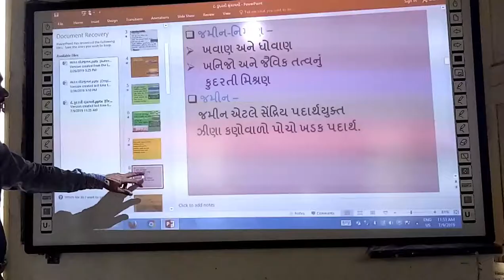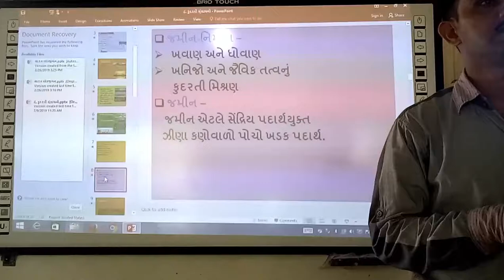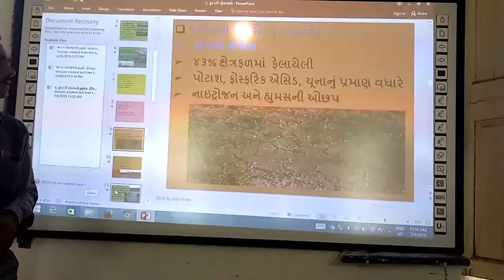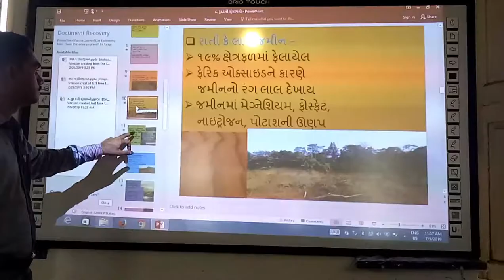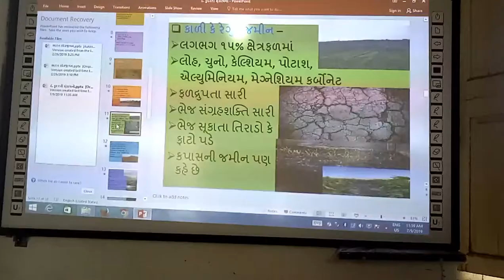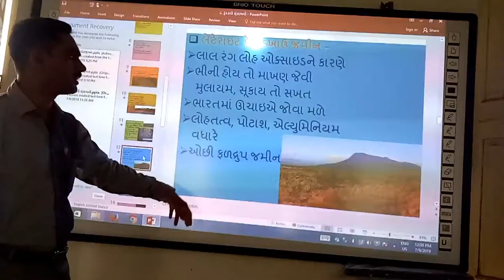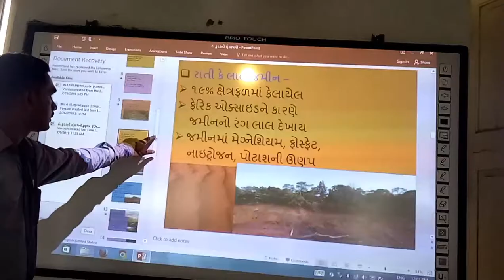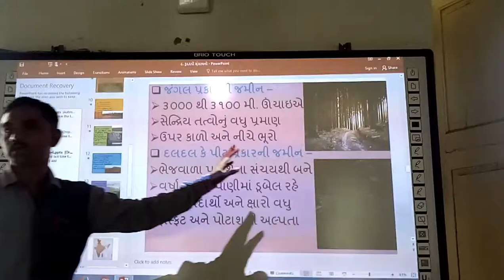Bharatni Jamin na Prakaro